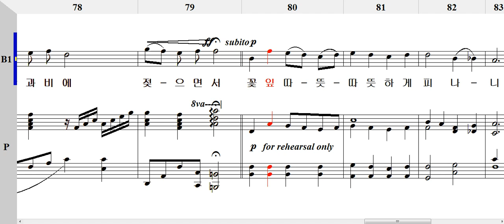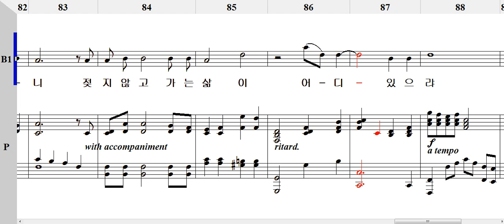흔들리며 피는 꽃 B1